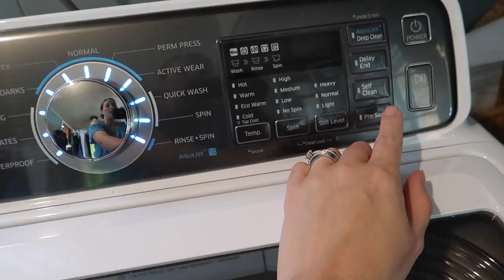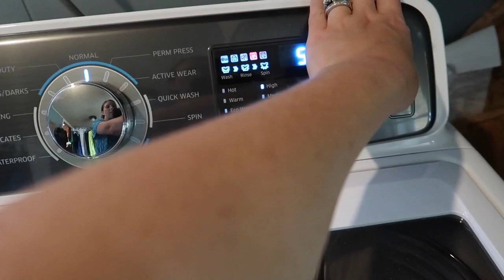New Pajamas!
Want to contribute to our “baby book” and send us a letter, drawiang or postcard? Don’t forget to say what state or county you are from for us to add to our map!

Cameras we use:
Canon g7x mark II
GoPro Hero 5
Canon 5D Mark III

Baby Gear:
Car Seats